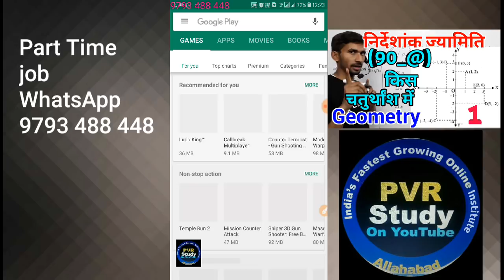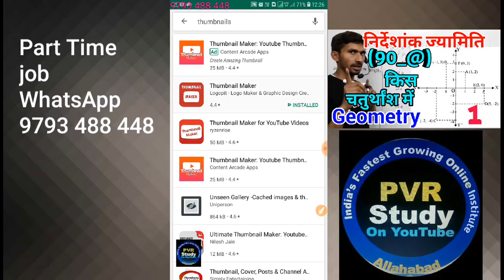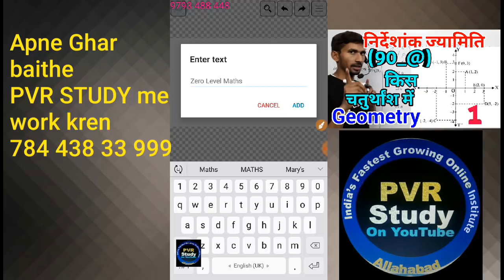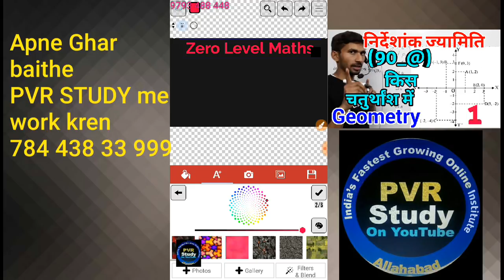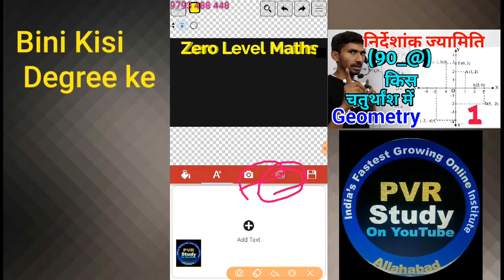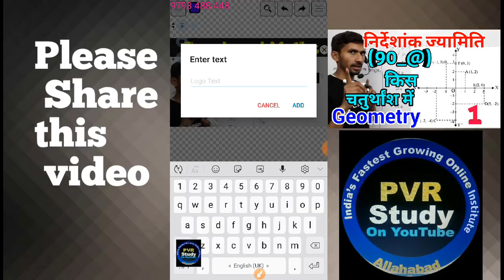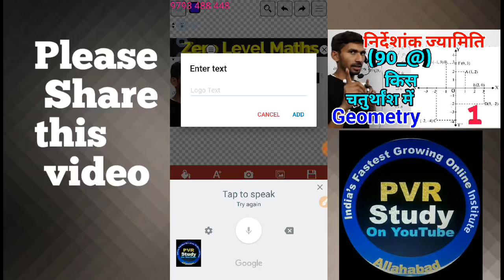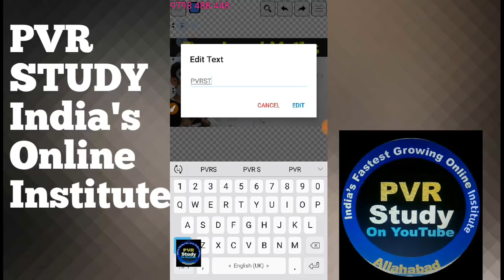Thumbnails|How to makes Attractive Thumbnails|YouTube size thumbnails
How to Make thumbnails in Hindi,
Video thumbnails kaise bnaye,
How to Create attractive thumbnails,
Thumbnails makers,
Thumbnails,

3_ Follow on Instagram

 Updated sice 5 March 2019, 17:08:00,

5 मार्च 2019 बड़ा अपडेट देखिए क्लास का नया शेड्यूल

 CTET/TET
By _ RAJ"Sir

By_ Anuj'Sir

Common chapter

D.el.ed Maths

D.el.ed Maths

Updated since 5 March 2019, 17:08:15

24 hrs me quality improve ho jayegi.

1_ morning 5:00 Am
2-Evening 9:00 Pm

Current Affairs
Gk Gs/Science

🔴I have been used to make this video🔴
👉Microphone👈

☎ 78438_32 999
☎78438_33 999
Live classes,
Railway maths,
Banking maths,
Online coaching,
Online tayari,
Oneday exams full maths solution,
PVR Study,
CTET MATHS,
UP TET complete course,
TET maths,

Follow on